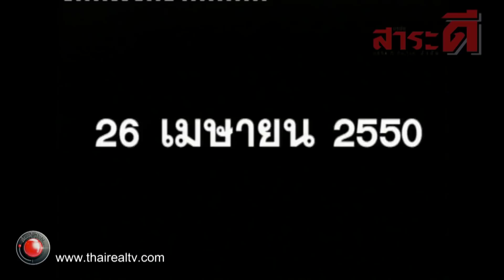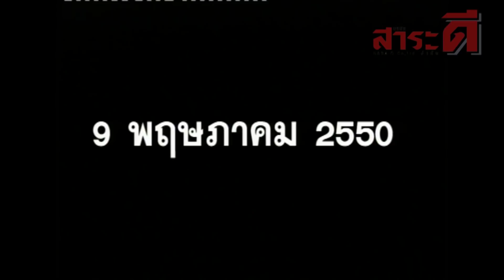ร้านทองเหยื่อปล้น | เรื่องจริงผ่านจอย้อนหลัง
ร้านทองเหยื่อปล้น